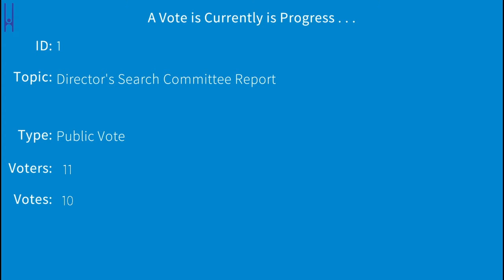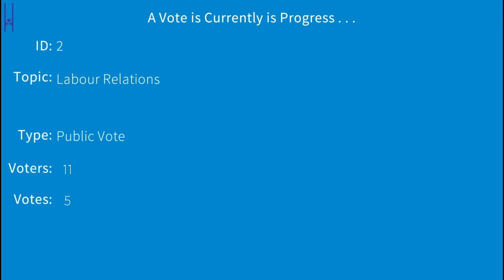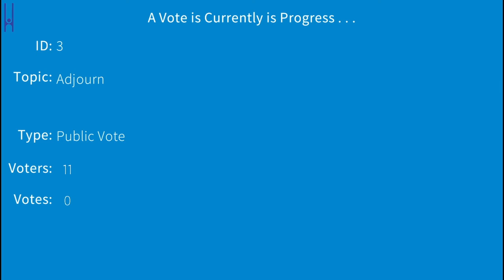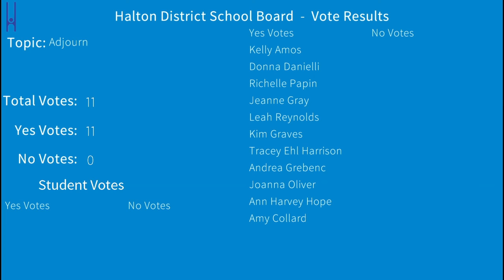Board of Trustees Meeting (9/23/2015)